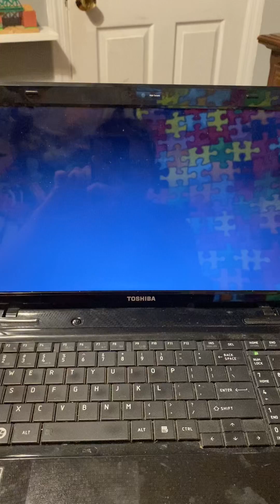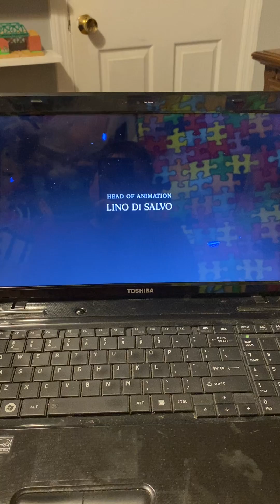Let it Go From Frozen End Credits 2014 DVD